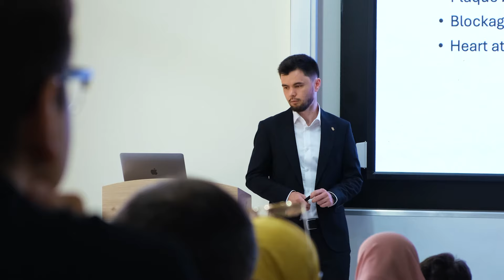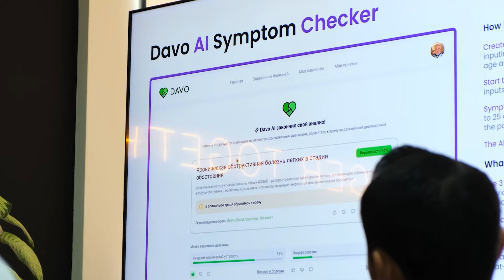Discover How AI is Shaping the Future of Medicine | Guest Lecture at cau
📚 We are excited to announce that our recent guest lecture on AI in Medicine, featuring Ikboljon Sobirov, PhD Candidate at the University of Oxford and AI Scientist in Cardiovascular Medicine, was a resounding success!

Thank you to everyone who joined us for this insightful discussion on how AI is transforming the field of medicine. From innovative tools to groundbreaking methodologies, we explored the future of healthcare with Dr. Sobirov's expert perspective.

34